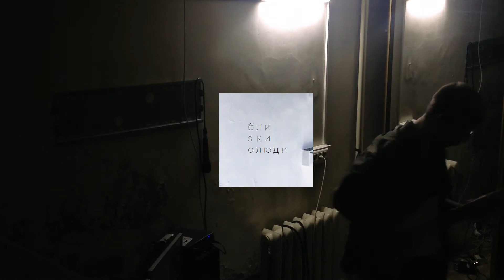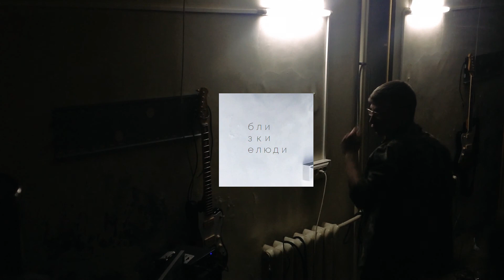близкие люди (первый)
туберкулез